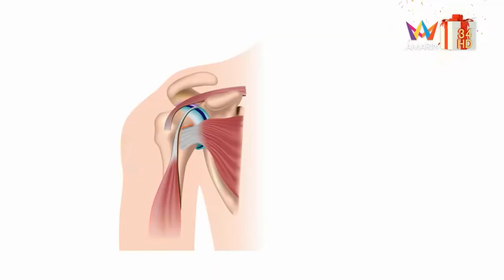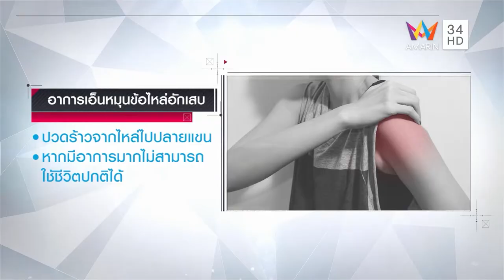รักษาเอ็นหมุนข้อไหล่อักเสบ แผลเล็ก เจ็บน้อย ฟื้นตัวไว | โรงพยาบาลเวชธานี